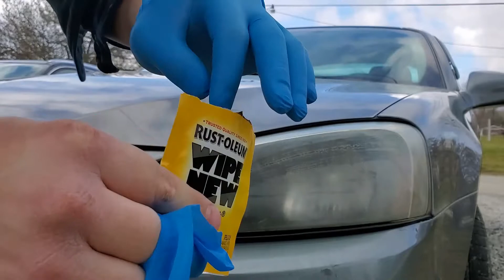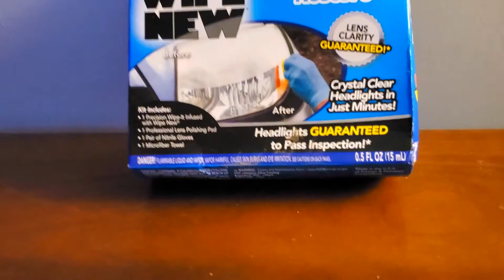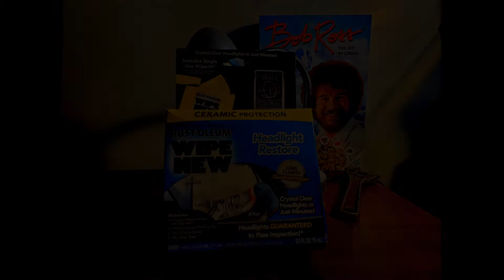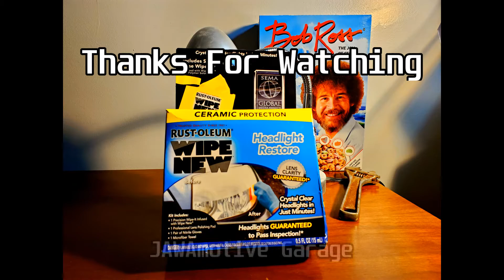Restore Faded Headlights! JawAmotive Garage Episode 2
In this video I check out Rust-Oleum and their headlight restoring kit.
Used on my 2008 Pontiac Grand Prix that was the definition of faded nasty looking headlight assemblies. Watch and figure out if this stuff is worth the 9$ at your local parts store!